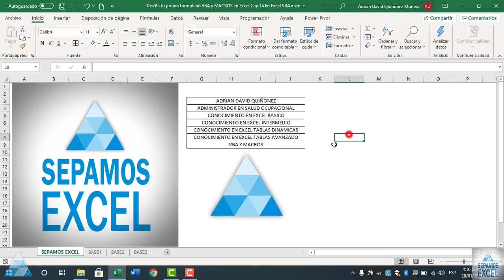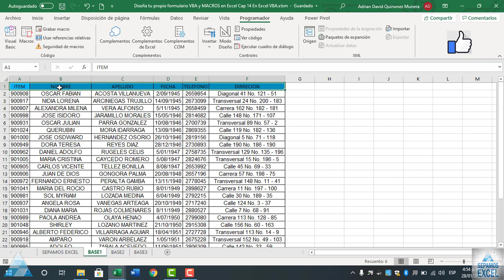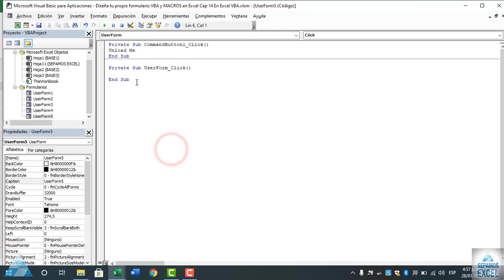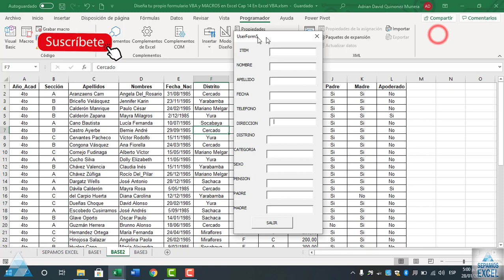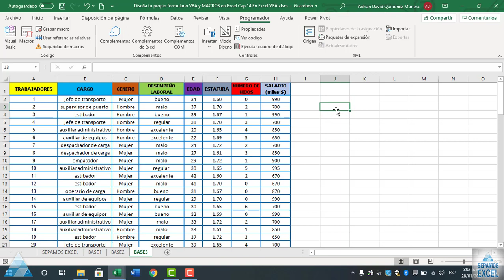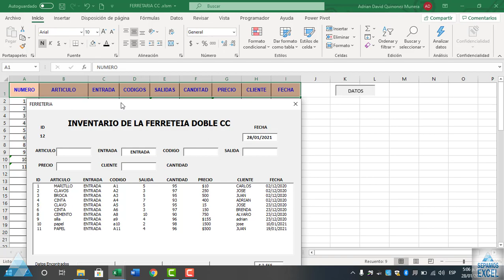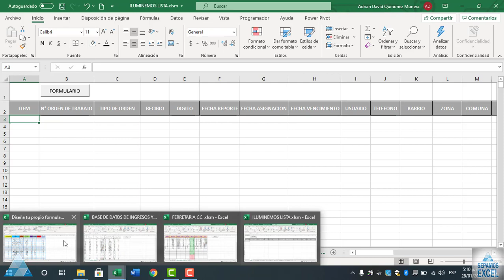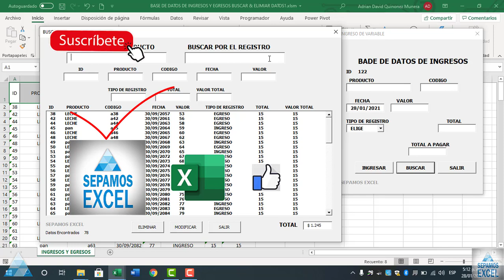Diseña tu propio formulario VBA y MACROS en Excel Cap 14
Acudimos a la pestaña Archivo.
Seleccionamos "Opciones"
Clicamos sobre el botón "Personalizar cinta de opciones"
Buscamos entre el listado que aparece la pestaña "Desarrollador" y en concreto el botón "Visual Basic"
Seleccionamos aceptar.
Microsoft VBA es el lenguaje de macros de Microsoft Visual Basic que se utiliza para programar aplicaciones Windows y que se incluye en varias aplicaciones Microsoft. VBA permite a usuarios y programadores ampliar la funcionalidad de programas de la suite Microsoft Office.
Visual Basic es un lenguaje de programación orientado a objetos desarrollado por Microsoft. El uso de Visual Basic agiliza y simplifica la creación de aplicaciones . NET con seguridad de tipos.